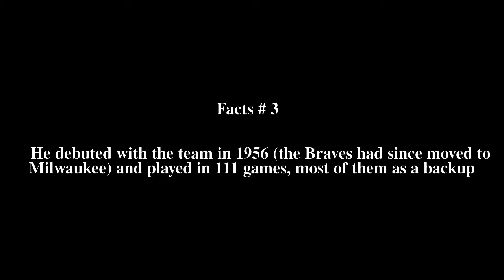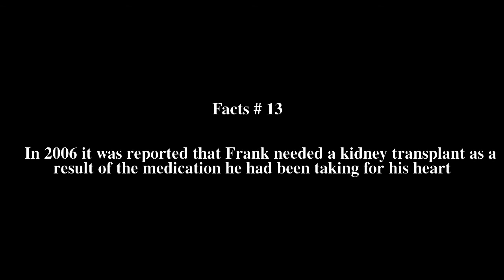Frank Torre Top # 15 Facts